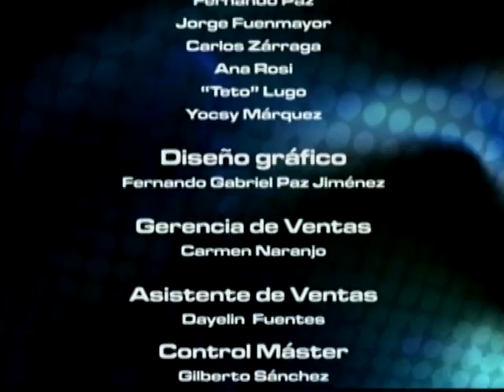IDIOMA DEPORTE - 03-08-12 - RALLY SUR DEL LAGO IN STUDIO - NEGRO 03